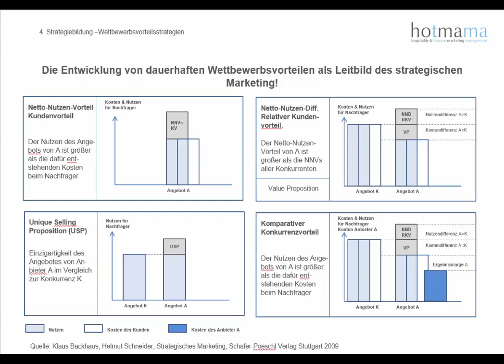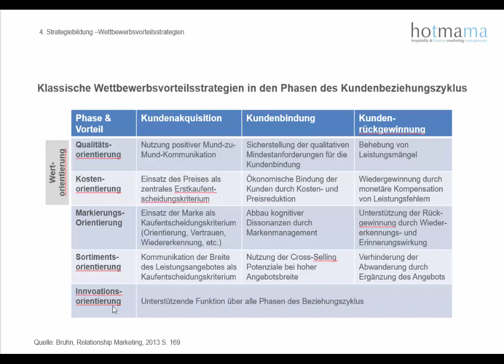Wettbewerbsvorteilsstrategien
Darstellung der möglichen Wettbewerbsvorteilsstrategien mit der Schaffung eines komparativen Konkurrenzvorteils als Zielsetzung